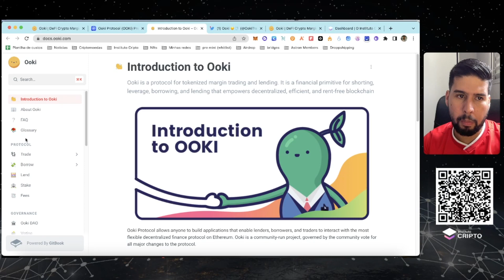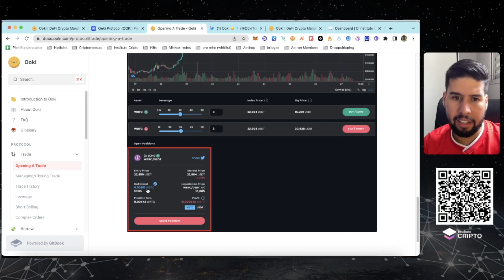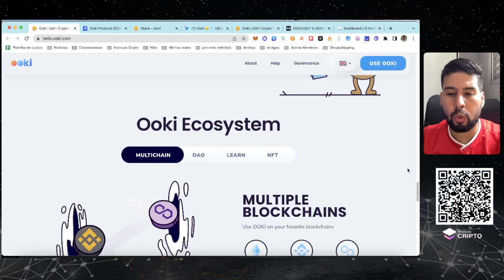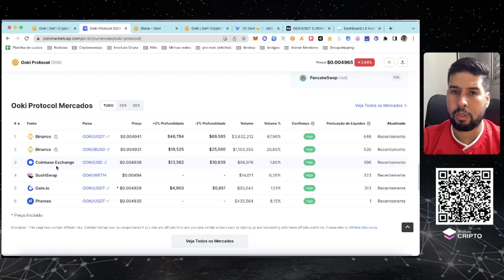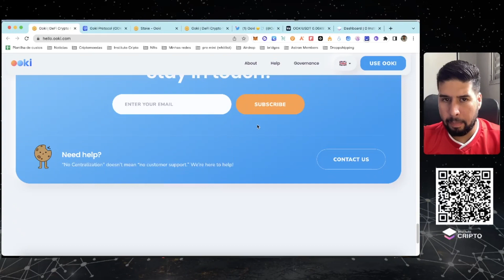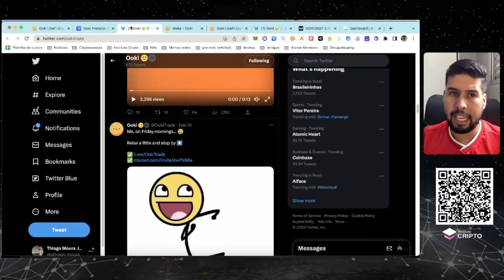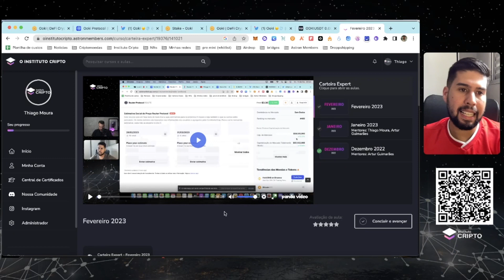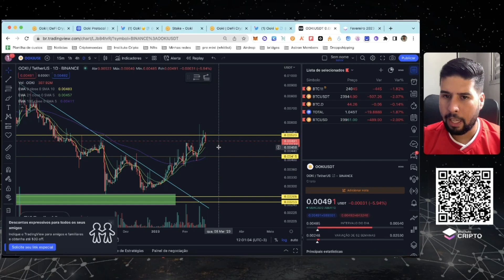🔮 OOKI protocol (OOKI) uma oportunidade de ouro ? Ou mais um projeto Defi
🎓 O INSTITUTO CRIPTO - SEJA EXPERT
🎓 CURSO COMPLETO + PRÉ LANÇAMENTOS
►► ►SIGA-NOS NAS NOSSAS REDES OFICIAIS